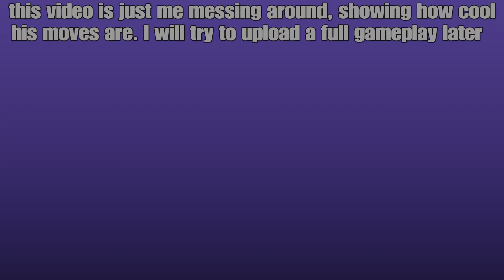THE IRON GIANT IS SICK IN MULTIVERSUS!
Join my new discord server!